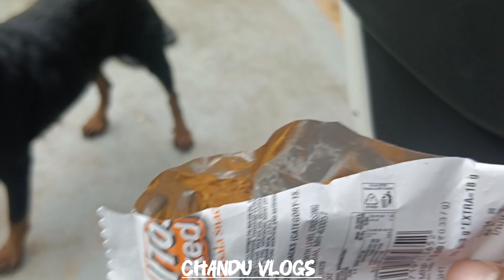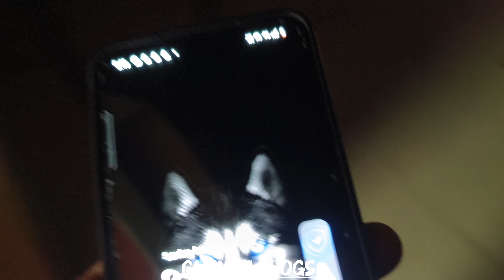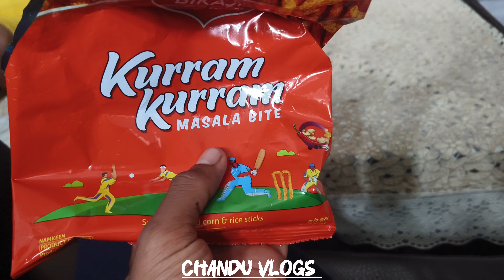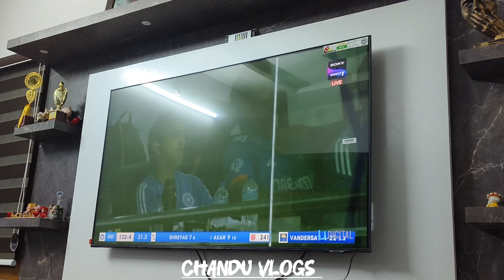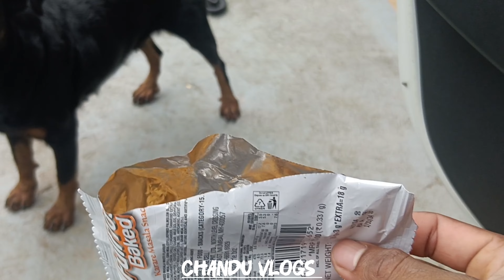Towards GAJNUR dam 🌊🥵 || funny moments with cousins 🤗☺️😂